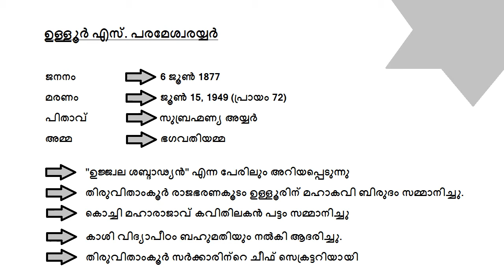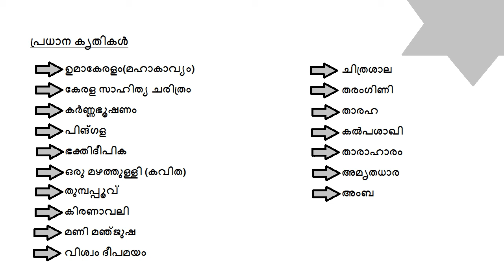Ulloor S Parameswara Iyer - Part 2 || Kerala PSC || Based on Kerala PSC Exams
This video is about Ulloor S Parameswara Iyer.